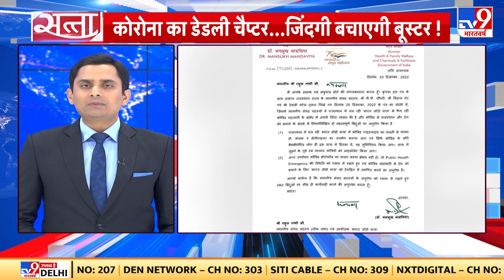Bharat Jodo Yatra : केंद्रीय स्वास्थ्य मंत्री की चिट्ठी पर राहुल गांधी का जबाव | Congress | BJP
केंद्रीय स्वास्थ्य मंत्री मनसुख मंडाविया की चिट्ठी पर कांग्रेस सांसद राहुल गांधी ने गुरुवार को प्रतिक्रिया दी। हरियाणा के नूंह में मोदी सरकार पर निशाना साधते हुए उन्होंने आरोप लगाया कि केन्द्र सरकार कोरोना का भय दिखाकर उनकी यात्रा रोकना चाहती है। राहुल गांधी ने कहा, "मुझे चिट्ठी लिखी गई है कि यात्रा बंद करो, कोविड आ रहा है। लेकिन यह यात्रा रोकने के लिए बहाना बनाया जा रहा है।